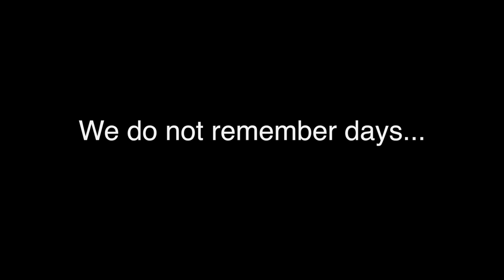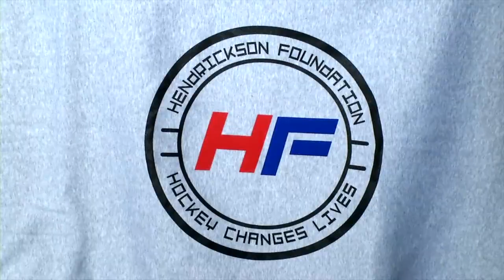Hendrickson Foundation Hockey Festival 2018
32 teams. 6 states. 2 countries. 500 athletes. The tournament brings the post-season hockey tournament experience to the many Minnesota hockey players with various disabilities. Every event during the weekend is free to attendees, including the banquet, chuck-a-puck contest and celebrity game.